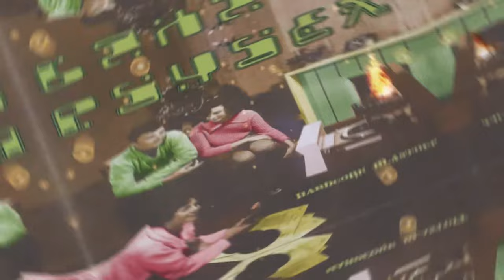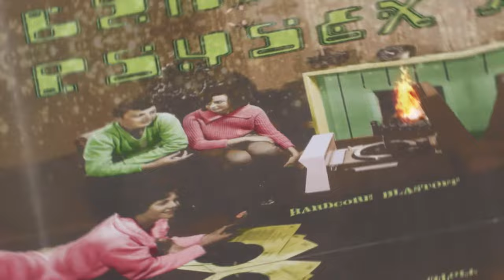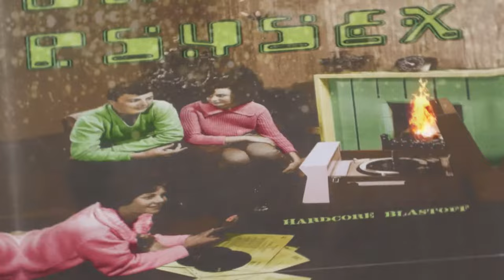Psysex - Dominatrix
4th track from the Album : Hardcore Blastoff : Released 2001